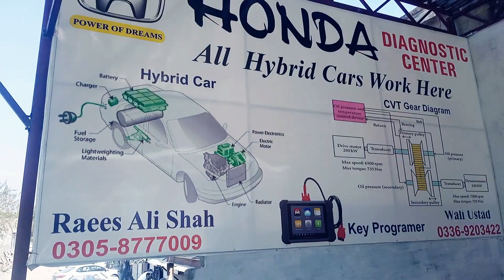Prius New Model 2018 Hybrid battery Wash and Tunning.